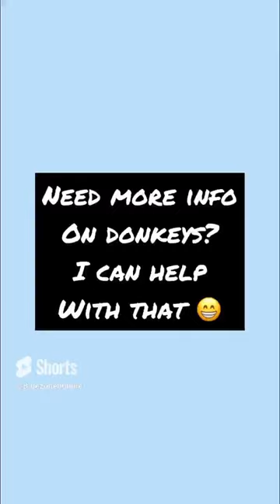Reasons to Train Small Working Donkeys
Donkey Info Resources

All about donkeys website (sign up for the Donkey Lovers List!)

Extensive donkey training library with videos, multiple case studies, courses, books and pdf guides

For Natural Donkey Care books, donkey courses and custom made donkey halters and tack